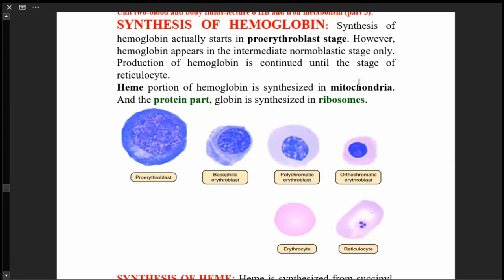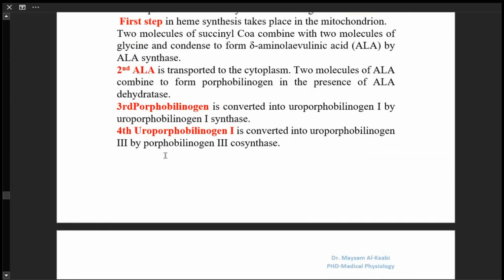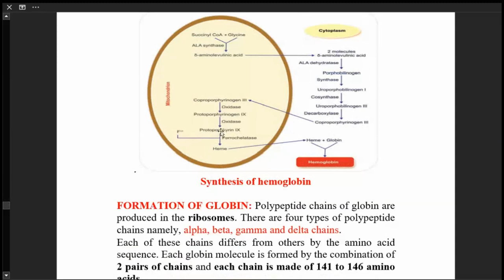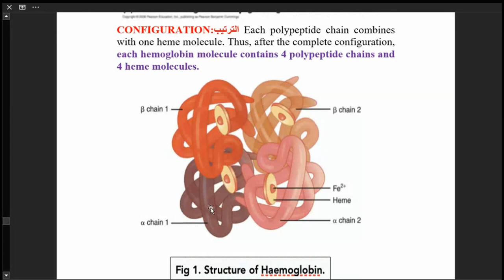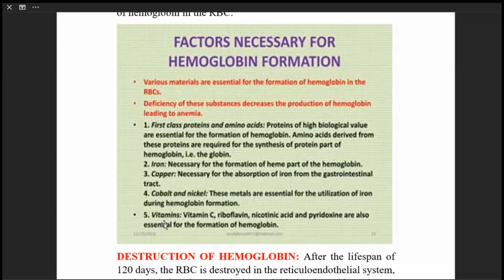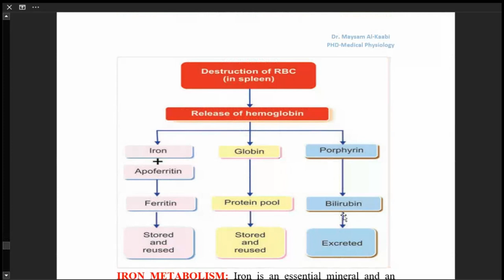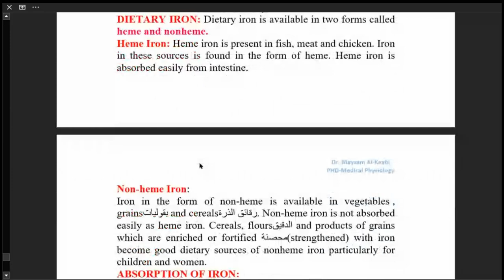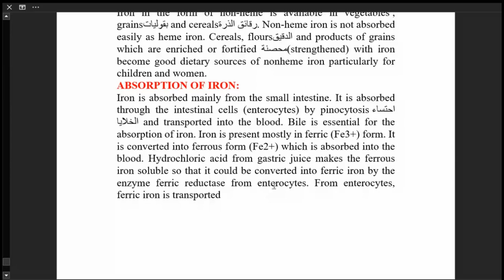Unit 2- blood and body fluids -Lecture 6 -HB and Iron metabolism -part 3